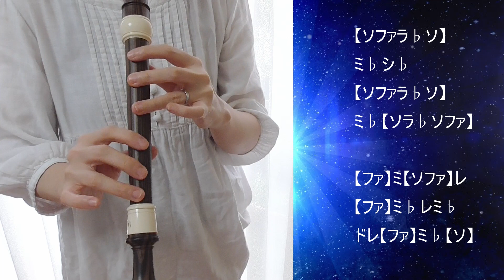アラジン主題歌【アルトリコーダー】ホール・ニュー・ワールド/ A Whole New World・ドレミファ楽譜付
映画「アラジン」主題歌『ホール・ニュー・ワールド A Whole New World』をアルトリコーダーで吹いてみました。

途中で転調して、♭がラとシに付く音階で吹きました。

色んなジャンルの曲をリコーダーで吹いてます。